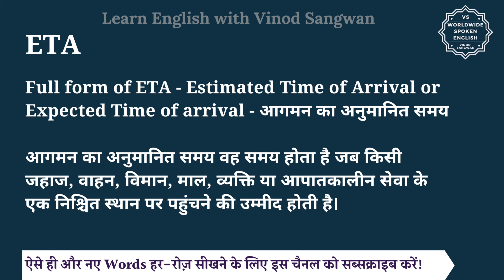ETA ki Full form in English and hindi | full form of ETA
इस वीडियो में आप ETA का हिंदी में मतलब समझेंगे और साथ में ETA का pronunciation भी सीखेंगें यानि की आप ETA के अर्थ के साथ साथ ये भी सीखेंगें की ETA को कैसे बोले या ETA को बोलने का सही तरीका क्या है |

तो बस एक मिनट में सीखिए ETA को|
Let’s learn Hindi Meaning of ETA in detail.

ETA का हिंदी में अर्थ होता है
Full form of ETA - Estimated Time of Arrival or Expected Time of arrival - आगमन का अनुमानित समय

आगमन का अनुमानित समय वह समय होता है जब किसी जहाज, वाहन, विमान, माल, व्यक्ति या आपातकालीन सेवा के एक निश्चित स्थान पर पहुंचने की उम्मीद होती है।

ETA को इन उदाहरणों से और अच्छे से समझ सकते हैं